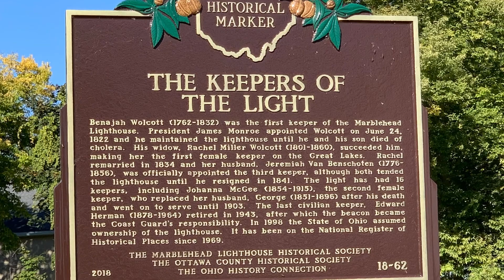Marblehead Lighthouse State Park - OH - October 2020